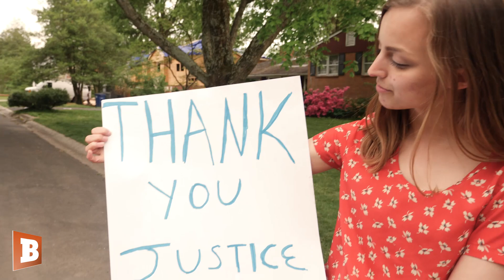Pro-lifers Show Up to Justice Alito's House to Say "Thank You"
Pro-life activists gathered outside U.S. Supreme Court Justice Samuel Alito’s House on Thursday to show gratitude and support after the Court reportedly decided to overrule the landmark abortion case, Roe v. Wade.